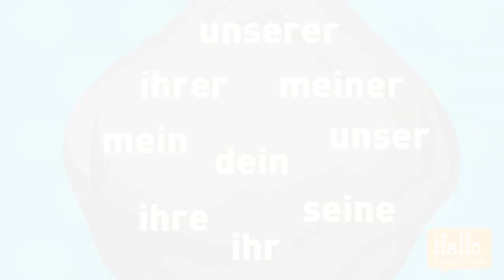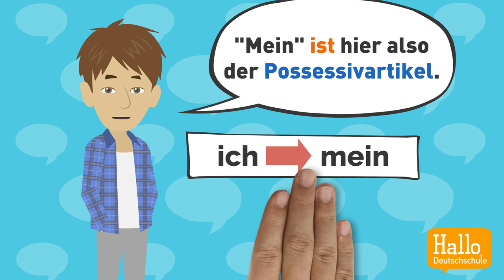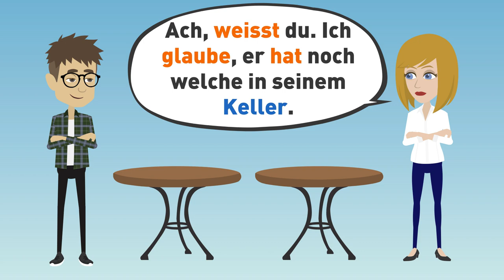Deutsch lernen | Possessivartikel und Possessivpronomen einfach erklärt | Wortschatz & Grammatik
Mehr als 250 Deutschlektionen, um gratis und online Deutsch als Fremdsprache zu lernen. Wir haben die Videos in Deutschkurse geordnet. 👇👇👇

In diesem Video lernst du die Possessivartikel und die Possessivpronomen mit Dialogen und Gesprächen.
Mit der Hallo Deutschschule lernst du die Deutsche Grammatik, den Deutschen Wortschatz, die Deutschen Satzstrukturen und die Deutsche Aussprache ganz einfach mit Dialogen und Geschichten! Durch Hören und Nachsprechen der Fragen, Antworten und Sätze übst du Deutsch! Der Text wird mit Bildern und Animationen so dargestellt, dass du Deutsch verstehst!
Unsere Methode hilft dir beim Deutschlernen! Machst du einen Deutschkurs? Bereitest du dich auf eine Deutschprüfung vor? Dann nutze unsere kostenlose Hilfe und lern Deutsch mit Spass! Wir benutzen die wichtigsten Wörter aus dem Alltag. Wir erklären nicht nur die Grammatik

❗❗❗ KANALMITGLIEDSCHAFT ❗❗❗
Jetzt kannst du mit der Hallo Deutschschule noch mehr Deutsch lernen!
Werde Mitglied und lerne mit uns online Deutsch als Fremdsprache! Es ist ganz einfach! ✍

Die Transkription zum Video:
Mit Possessivartikeln können wir ausdrücken, dass Personen und Sachen zusammengehören.
Possessivartikel sind also nützliche kleine Helfer.
Hier ein erstes Beispiel.
Das ist ein Fussball.
Wem gehört der Fussball?
Das ist mein Fussball.
„Mein“ ist hier also der Possessivartikel.
In der deutschen Sprache hat jede Person ihren Possessivartikel.
Schauen wir sie uns genauer an.
„Ich“ wird zu „mein“.
„Du“ wird zu „dein“.
Hallo Felix.
Hallo Simon.
Ist das dein Hund?
Ja, das ist mein Hund.
Der ist aber süss.
Wie heisst dein Hund?
Mein Hund heisst Duffy.
„Er“ oder „es“ wird zu sein.
Sein Hund heisst Duffy.
„Sie“ wird zu „ihr“.
Und wie heisst ihr Hund?
Ihr Hund heisst Daisy.
Ist das wirklich ihr Hund?
Ja, das ist ihrer.
Und meiner macht wieder was er will.
„Wir“ wird zu „unser“.
„Ihr“ wird zu „euer“.
Hallo Simon.
Hallo Felix.
Darf ich dir meine neue Freundin vorstellen?
Ihr Name ist Anna.
Hallo Anna!
Schön, dich kennenzulernen.
Hallo Simon.
Es freut mich, dich kennenzulernen.
Ist das euer Hund?
Ja, das ist unser Hund.
Genau genommen ist er Anna’s Hund.
Sein Name ist Falco.
Und was ist mit Duffy geschehen?
Sag bloss! Hast du ihn weggegeben?
Nein, der muss hier irgendwo sein.
Aber der Köter macht immer noch was er will.
Lust auf einen Kaffee?
Und jetzt noch einige Beispiele, die dir ebenfalls helfen können.
Der Tisch
Das ist mein Tisch.
Das ist sein Tisch.
Das ist ein sehr schöner Tisch.
Ist das wirklich dein Tisch?
Ja, das ist meiner.
Der Tisch gehörte meiner Mutter.
Es war ihrer.
Er war ein Geschenk von ihr.
Sie hat ihn mir geschenkt, als ich von zuhause ausgezogen bin.
Die Tische
Das sind meine Tische.
Das sind ihre Tische.
Sind das wirklich deine Tische?
Ja, das sind meine.
Das waren die Tische meines Vaters.
Die Tische waren auch ein Geschenk.
Das war sehr grosszügig von ihm.
Ach weisst du. Ich glaube, er hat noch welche in seinem Keller.
Wir könnten etwas mehr Platz brauchen in unserem Keller. (ältere Frau)
Du hast recht Liebling. (älterer Mann)
Dann hätten unsere Stühle auch noch Platz. (älterer Mann)
Das Regal
Die Regale
Das ist sein Regal.
Das ist ihr Regal.
Das sind unsere Regale.
Jetzt bin ich verwirrt.
Ist das jetzt dein Regal?
Nein, das ist deins.
Und dieses hier ist meins.
Die Lampe
Die Lampen
Das ist ihre Lampe.
Und das ist seine Lampe.
Das sind unsere Lampen.
Einen Moment mal.
Ist das jetzt deine oder meine Lampe?
Ist das wirklich dein Ernst?
Das ist deine.
Und das ist meine.
Das ist wirklich nicht mein Tag.
Da hast du wohl recht.
Heute ist wirklich nicht sein Tag.
Der Stuhl
Die Stühle
Magst du meinen neuen Stuhl?
Dieser Stuhl sieht sehr bequem aus.
Ist das dein Stuhl?
Das war der Stuhl meines Bruders.
Oder war es der Stuhl meiner Schwester?
Ich kann mich nicht daran erinnern.
Ich weiss nur, dass es jetzt meiner ist.
Das haben sie wirklich toll gemacht.
War das Video hilfreich für dich?
Schreib es in die Kommentare.